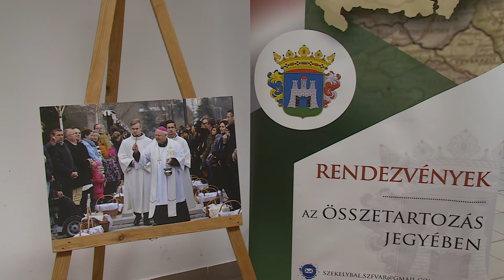I. Székesfehérvári Székely Fesztivál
Első alkalommal rendeznek Székesfehérváron székely fesztivált. A programsorozat kiállításmegnyitóval indult. Az egy hét során színes programokkal várják az érdeklődőket.